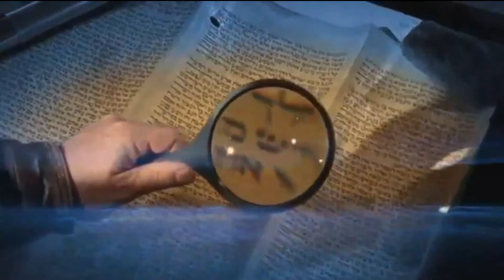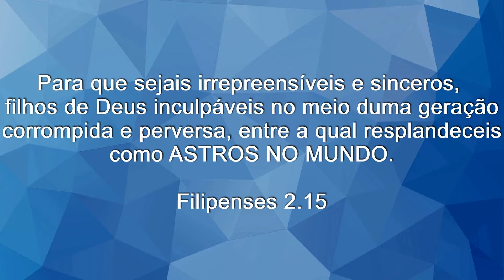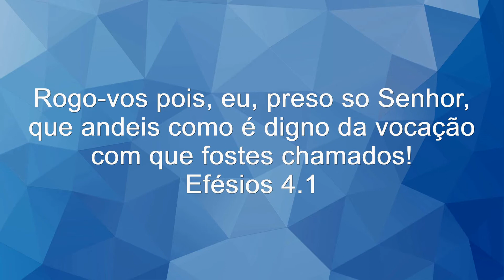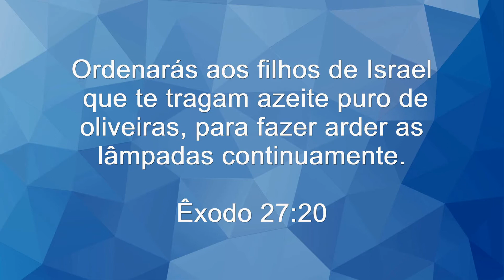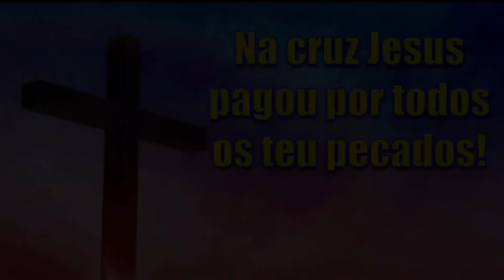LUZEIROS DO MUNDO/ Pastor David Daniel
Será impossível não ser visto o que Deus colocou dentro de nós e aquilo que nos tornamos! NÃO PODE SER ESCONDIDO! Por isso Jesus disse: ASSIM RESPLANDEÇA A VOSSA LUZ DIANTE DOS HOMENS!

Mensagem pregada na Igreja Batista Monte Carmelo, em Vilar dos Teles, do pastor Wanderlei Souza. Os Cultos na IBAMOC são quartas 19:30h e Domingos manhã e noite 18 horas.

Você pode me ajudar a alcançar mais pessoas com a Palavra de Deus 📖 no poder do Espírito Santo 🔥 com o valor que Deus colocar em seu coração! Faça uma doação única ou torne-se um apoiador mensal!